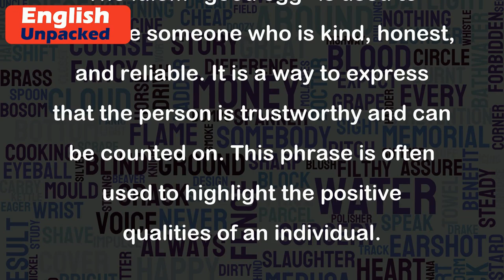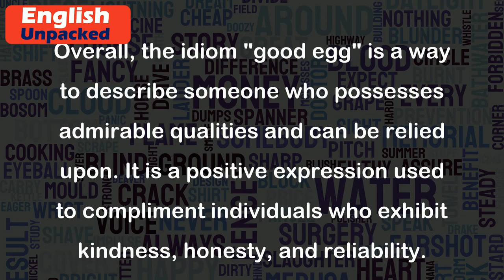Good egg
The idiom "good egg" is used to describe someone who is kind, honest, and reliable. It is a way to express that the person is trustworthy and can be counted on. This phrase is often used to highlight the positive qualities of an individual.
Here are a few examples to illustrate the usage of "good egg":
1. Sarah is always there to lend a helping hand. She's such a good egg.
   Explanation: This sentence means that Sarah is always willing to help others and is a reliable person.
2. Despite facing financial difficulties, John still donated a large amount to charity. He's a real good egg.
   Explanation: This example shows that John, despite his own struggles, is generous and kind-hearted.
3. My neighbor always takes care of my pets when I'm away. He's a good egg.
   Explanation: In this sentence, the speaker is expressing appreciation for their neighbor's reliability and trustworthiness.
4. Even though he's famous, Tom remains humble and down-to-earth. He's a good egg.
   Explanation: This example highlights Tom's positive character traits, such as being grounded and not letting fame get to his head.
Overall, the idiom "good egg" is a way to describe someone who possesses admirable qualities and can be relied upon. It is a positive expression used to compliment individuals who exhibit kindness, honesty, and reliability.